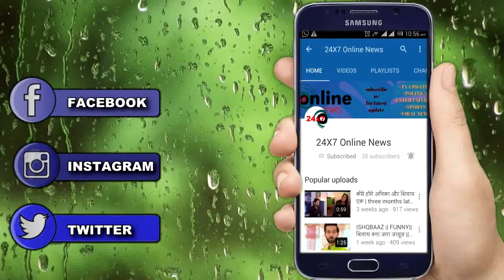ANUPAMA || घर आते ही PAKHI KAVYA को दिखाएगी बाहर का रास्ता, यूं VANRAJ की बोलती होगी बंद